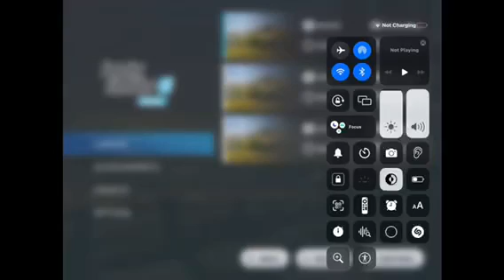This is about farming simulator GTA5 and I do any other games that release every any game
Is there any carnival buzzer watch any of my videos please either comment on the video or I'm gonna put a business acreage email in my description thank you everybody for watching my videos thank you so much for this I have always wanted to do YouTube ad this was a case of my YouTube channel I am only 15 years old so I am very happy that I could actually start this YouTube journey with all of you guys I have heard a lot about this YouTube commu I have heard is a really nice community here on YouTube I just have never seen YouTube and I never seen it so nice and family before I have uploaded a couple of videos on about different channels to YouTube but there's channels I had the Lakers I actually watch so many YouTubers that I have to delete that account so I how do you guys love this channel as much as I would love making videos thank you so much everybody for liking it subscribing and everything else that the YouTube I would like to say thank you guys so much for making my YouTube career actually happen thank you so much YouTube Suzan if you watch any of my videos please let YouTube rooms now thank you so much Suzan